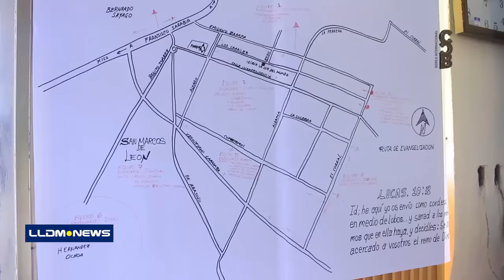Salen a las calles en San Marcos de León.